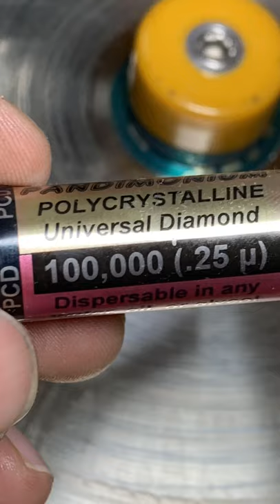Jaba Mine, Natural Pink Tourmaline, Precision facet, lapidary art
Hey gang I know content has been lacking but do not fret. We have a lot of shows in the upcoming months, Including Tucson Gem and Mineral.
The stone in this video is a 4.33ct Barion style Natural tourmaline. Reach out at any time for purchase info.